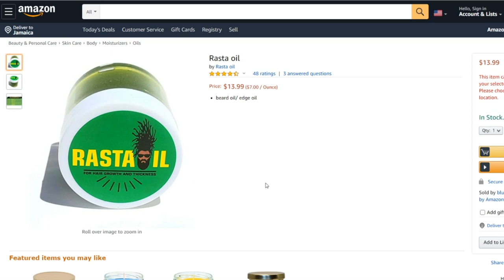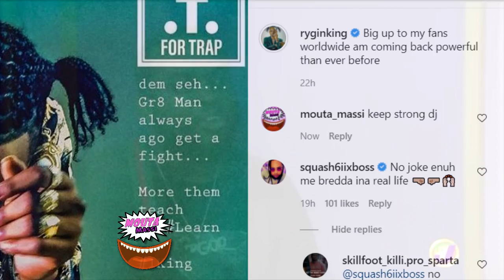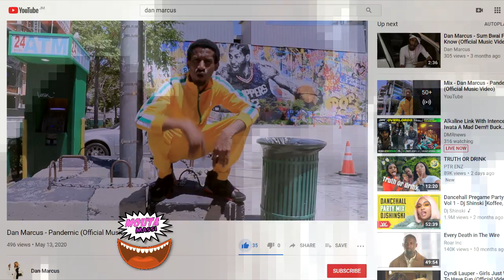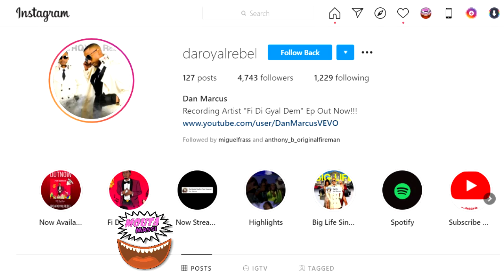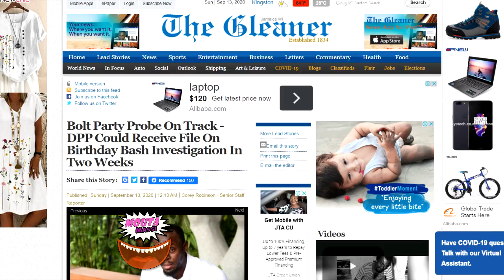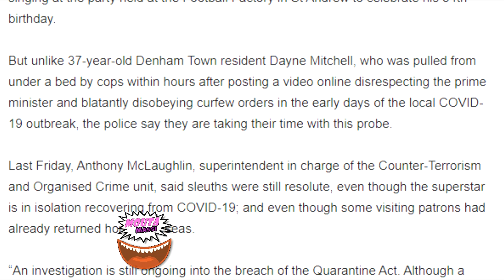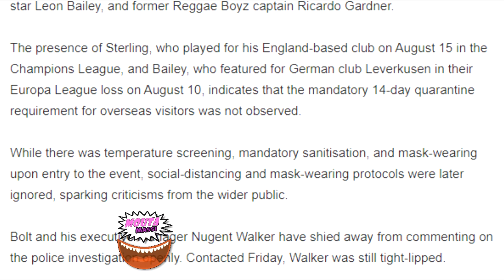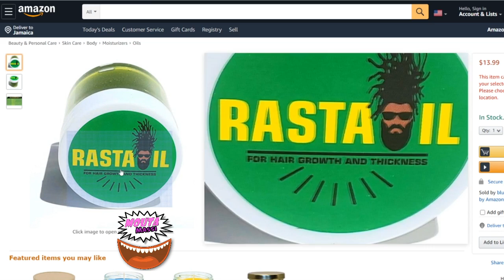OMG! Usain Bolt Under Serious Investigation, Could Get Prison Time | Ashalee & Dan Marcus